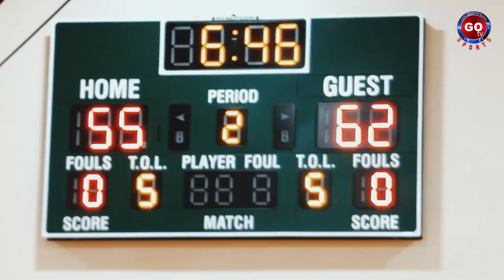Dj Bolden Mixtape Reel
Track:
Lil Durk - Threats To Everybody